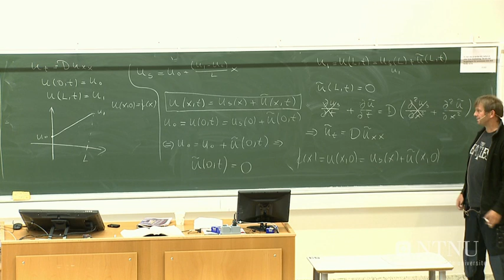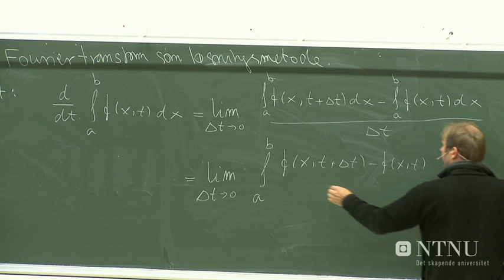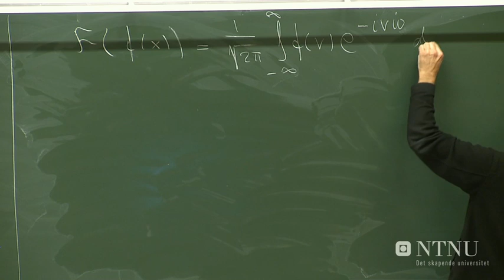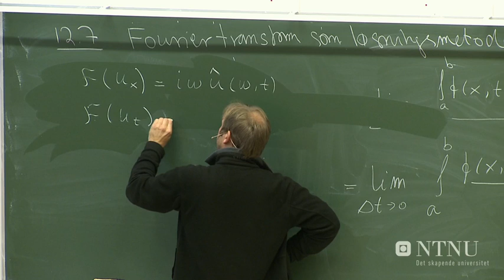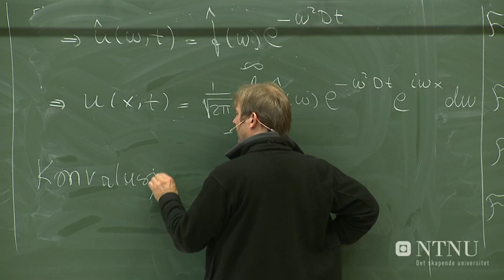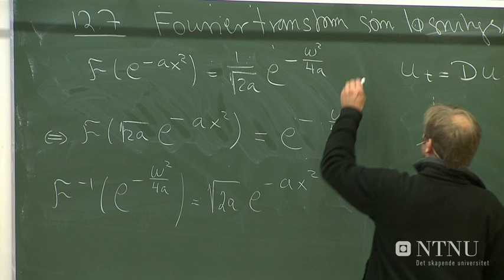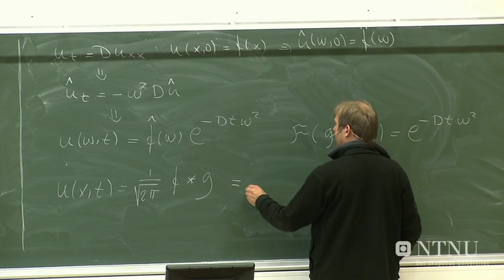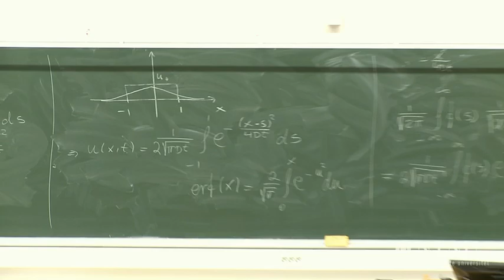31-Partielle differensialligninger del 8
Dag Wessel-Berg: Matematikk 4D (TMA4135). NTNU, Høsten 2011